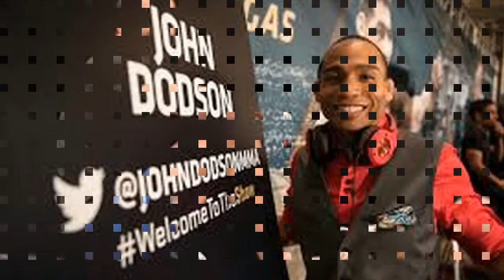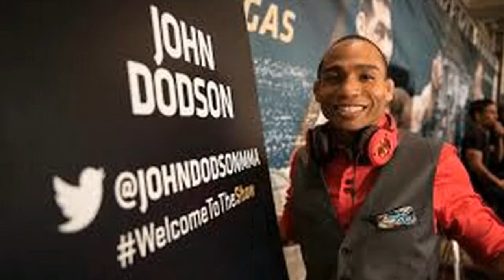Mike Pyle Returns Against Zak Ottow at UFC 222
After an extended layoff, veteran welterweight Mike Pyle is slated to return to the octagon at UFC 222. Las Vegan Mike Pyle will return to action at UFC 222 on March 3 at T-Mobile Arena, the Review-Journal has learned. Pyle, who has not fought since December 2016, will face welterweight Zak Ottow. ... Mike Pyle lands a strike against Alex Garcia during UFC 207 at T-Mobile Arena on Friday, Dec. 30, 2016 .